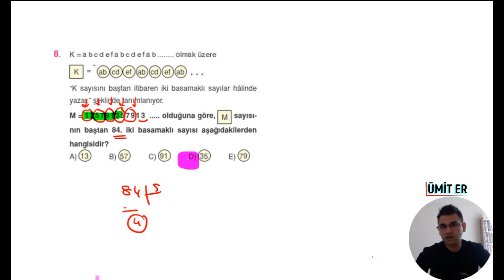PERİYODİK DURUMLAR TEST 1-2023 TYT MATEMATİK SORU BANKASI(ÜMİT ER)